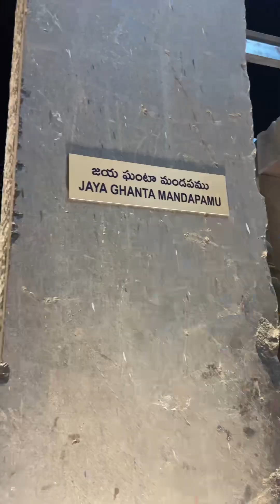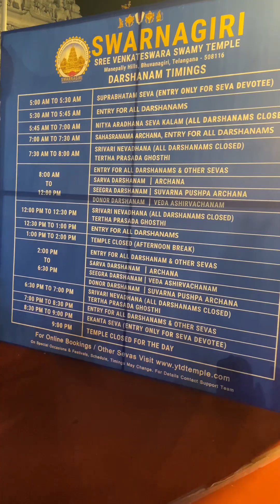Swarnagiri venkateshwara swamy temple Bhuvanagiri